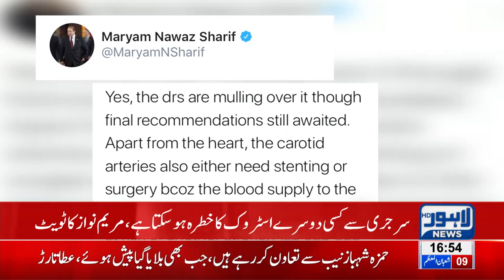Maryam Nawaz Tweets about Nawaz Sharif's Health